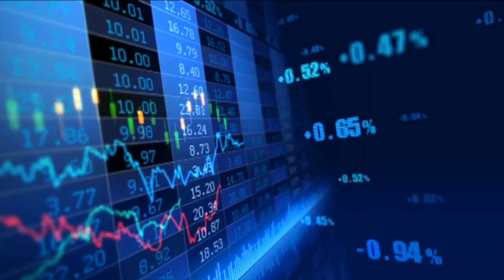VATV | Tổng Kết Kinh Tế và Tài Chánh Tuần Qua